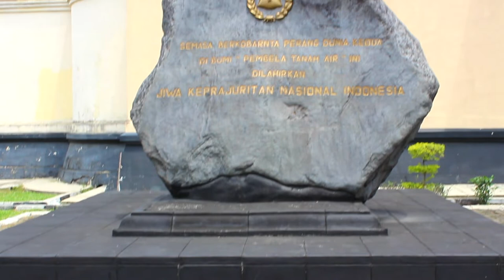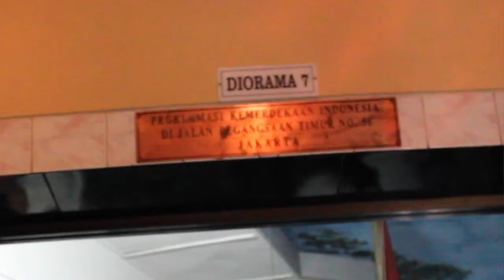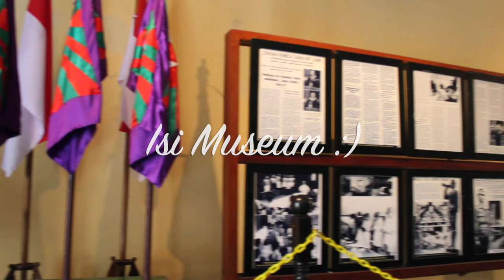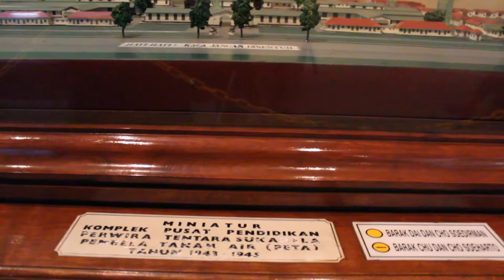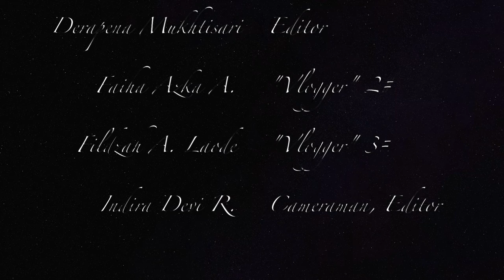Vlog Sejarah - Museum PETA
Tugas Sejarah Kelompok 4 XI MIPA 3

Anggota:
-Ceca
-Derap (Editor)
-Acha
-Fildzah
-Indira (Cameraman & Editor)